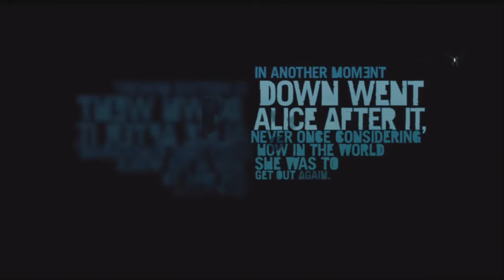Far Cry 3 HD Walkthrough - Part 1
This is my walkthrough campaign of far cry 3. I'm currently having problems uploading but expect more content soon.